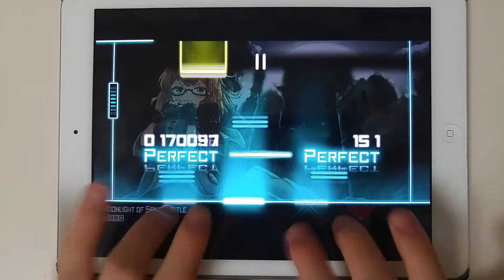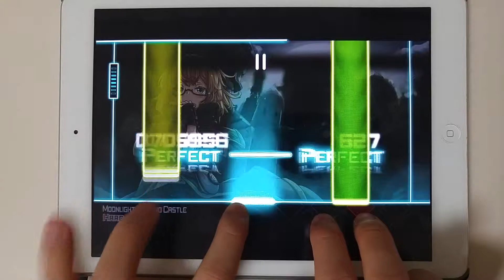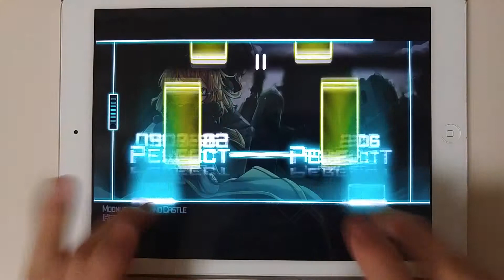[Dynamix] Moonlight of Sand Castle HARD OMEGA